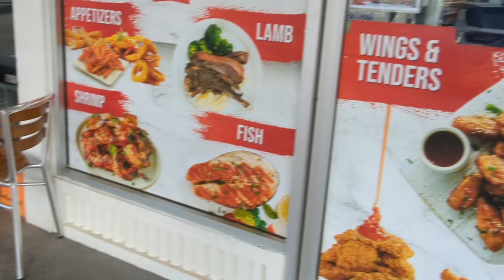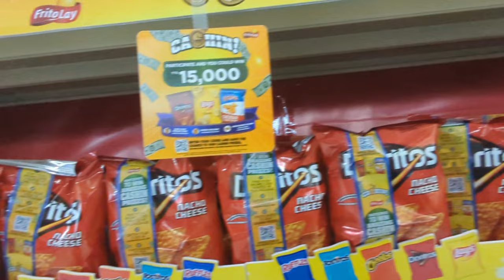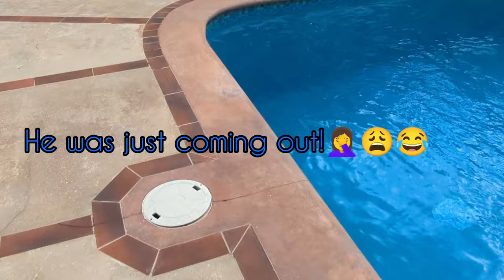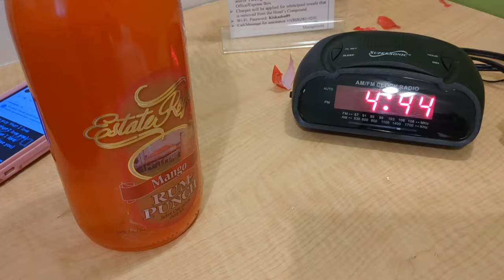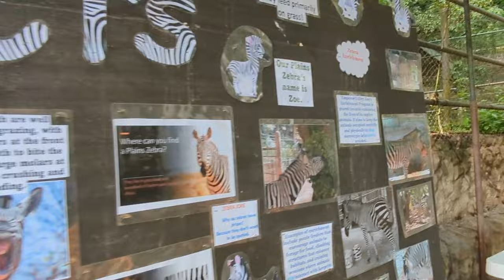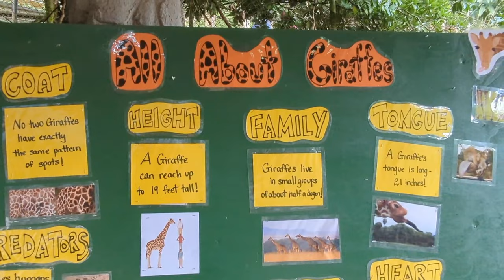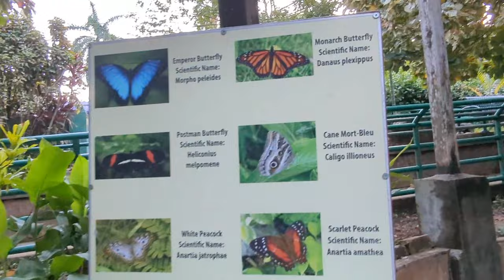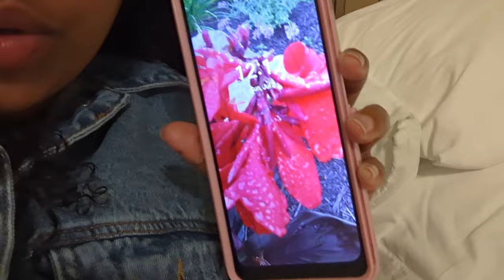First impression of 🇹🇹Trinidad! Was I disappointed? SOLO/Long Circular Mall/ Emperor Valley Zoo/🍾🌊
Solo traveling in Trinidad 🇹🇹 So happy to be here in this country! Bringing in my Birthday and celebrating my Birthday here in Trinidad Had such an amazing time! Share my Birthday with me virtually and watch along to see how my Solo Birthday went in Trini! The diner was closed so I struggled to settle for something else to eat. Eventually made it to the mall. It rained on my parade as I was trying to make it to the Zoo. I had a small solo party in my room dancing, singing and making the best of the situation, as I waited for the the rain to stop. Finally made it to the zoo and had an amazing time! ❤️Trinidad! Watch along to see how I spent my entire Birthday here Solo!

0:00 Intro
:28 Room deposit?
1:55 Seeing the light of day in Trini
4:19 Diner closed, now what?
15:30 Long Circular Mall
26:50 HUGE snails
29:20 Raining so solo party in my room
37:15 Emperor Valley Zoo